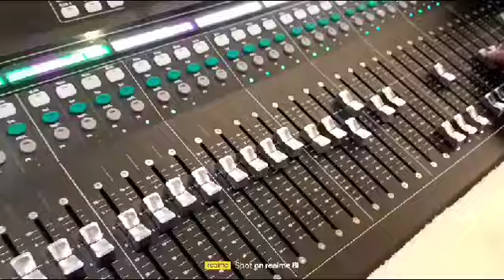Sun dj Jammu 7006681607.